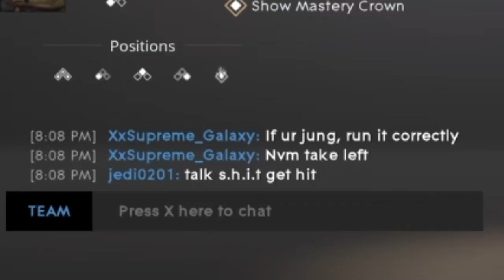IT'S NOT A PHASE, BROTHUR